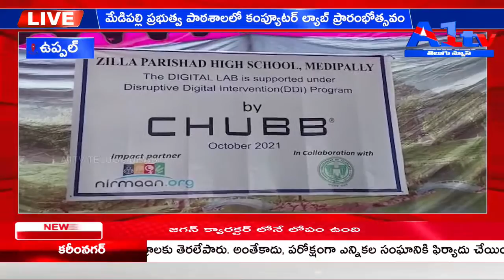ఉప్పల్ మేడిపల్లి ప్రభుత్వ పాఠశాలలో కంప్యూటర్ ల్యాబ్ ప్రారంభోత్సవం || A1TV TELUGU